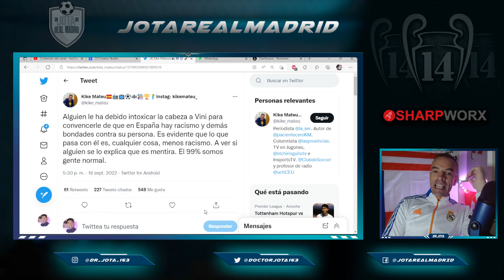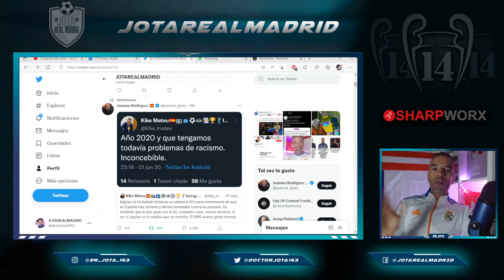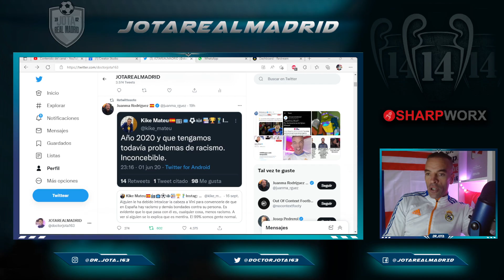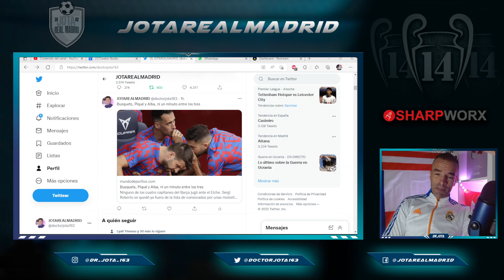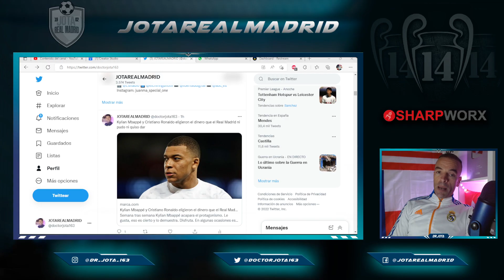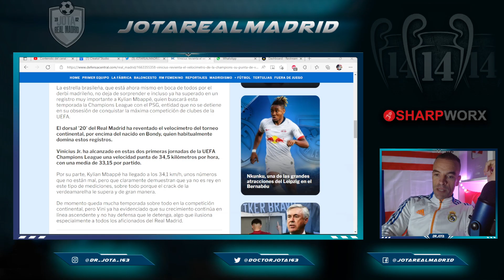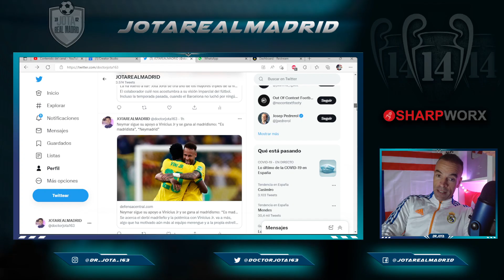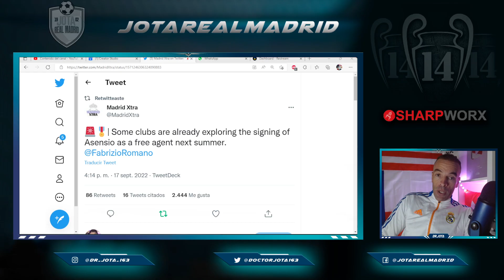VIENEN A POR ÉL y se pelean los clubes según F.Romano | El plan de Florentino con Haaland y Mbappé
VIENEN A POR ÉL
El jugador por el que ya pelean los clubes según Romano  |
SI OS GUSTA BIEN, Y SI NO, TAMBIÉN
El plan de Florentino con Haaland y Mbappé

1. ¡Obtenga 1 camiseta gratis, ordene 3 artículos!
2. ¡Obtenga 2 camisetas gratis, ordene 5 artículos!